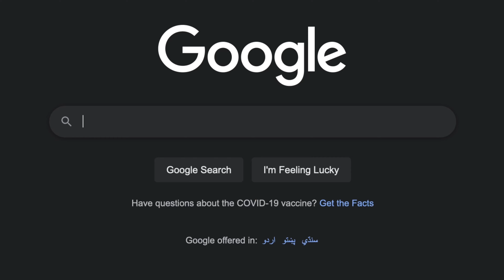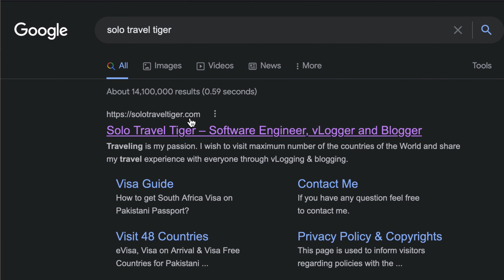Malaysia Visa New Update 2022 | Malaysia Work Visa & Tourist Visa | Malaysia Visa for Pakistani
Malaysia work visa and Malaysia Family visas are now open for Pakistanis, Indians and all other nationalities. Watch this full video for step-by-step process on how to get Malaysia Work visa on for Pakistani or Indian and how to get Malaysia Family visa for Pakistani or Indian from MSC Malaysia's MDEC department including required documents, visa fees, processing time, accepted vaccines and everything you need to know about Malaysia work visa also known as Employment Pass and Malaysia Family visa also known as Dependant Pass.

Malaysia Tourist / Visit Visa process is also explained in this video. Visit article "Malaysia Visa Guide" on website or mobile app for latest and up to date visa requirements.

00:00 Aslam-o-Aliqum & Intro
00:31 Malaysia 3 Years Work Visa
01:43 Two Important Questions
03:32 Malaysia Family Visa
04:25 Malaysia Tourist/Visit Visa
05:20 Article for Up to Date Details
05:41 Visa Guide on Website
05:41 Visa Guide on Website
06:14 Visa Guide on Mobile App
07:00 Free Hotel Booking for Visa
07:27 Cheap Flight for Malaysia
07:52 Ask Questions

I do NOT use WhatsApp for travel questions, thanks for understanding. Visit ABOUT page for more info.